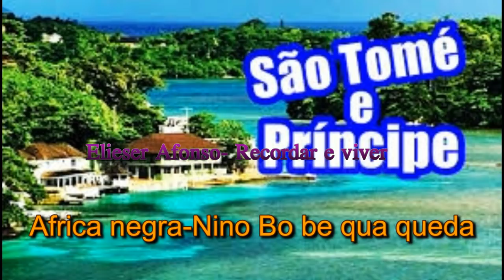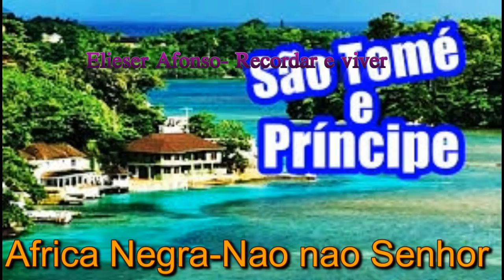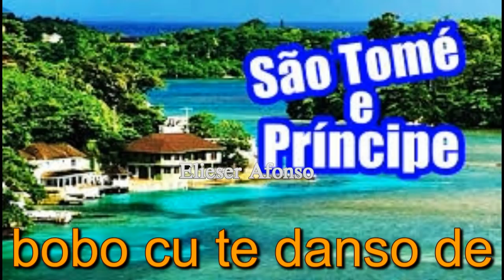santome e Principe mp4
Sao tome-Aquecidas